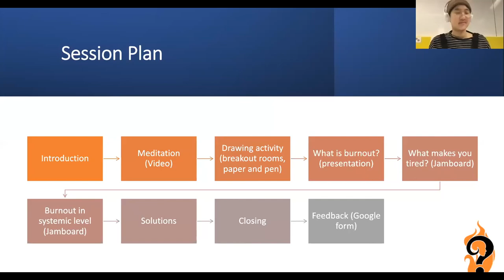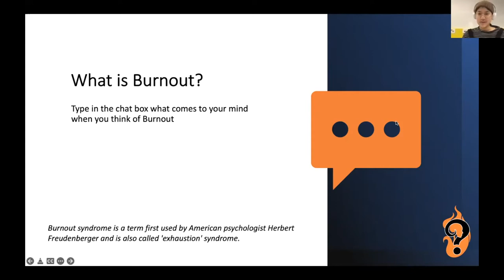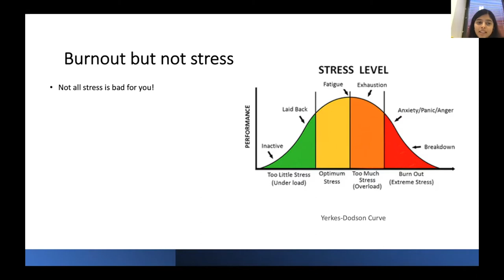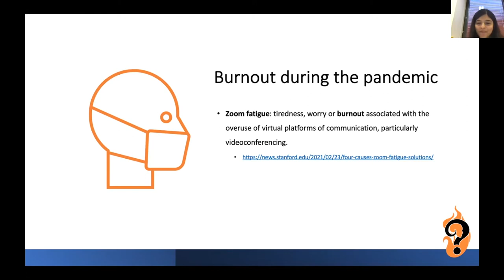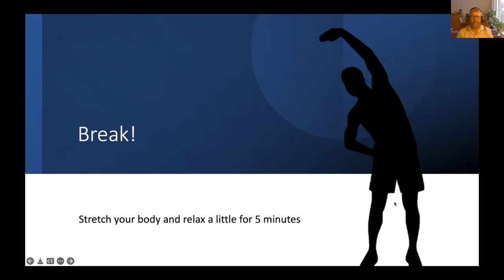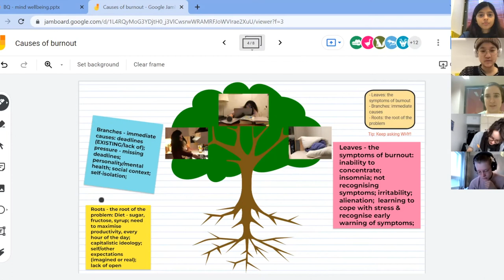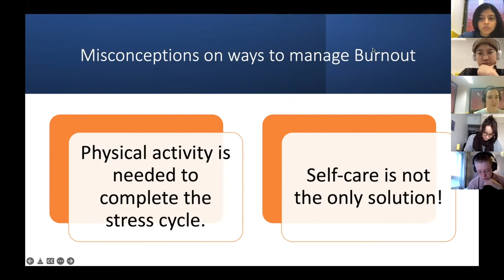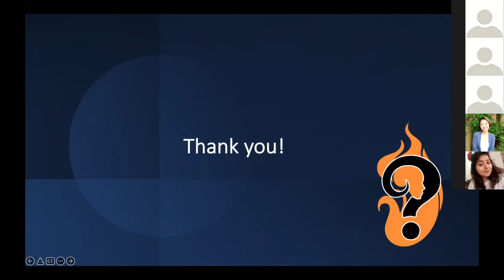BQ2022 Workshops: Why are we always tired?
Workshop Leaders: Kyuyoung Cheong, Catherine McGovern, Bhumika Bandodker
Workshop Description: Burnout is a common challenge among many people in the educational field. In this workshop, we will think about the causes of "burnout" from different aspects and discuss solutions together. This workshop will be participant-entered with a variety of activities and lively conversations.